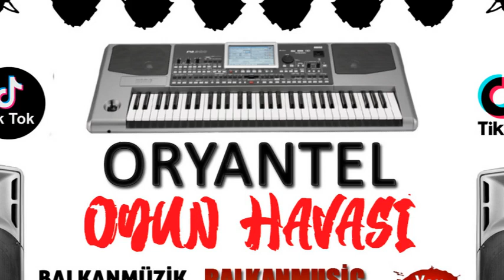ORYANTEL 2021 OYUN HAVASI